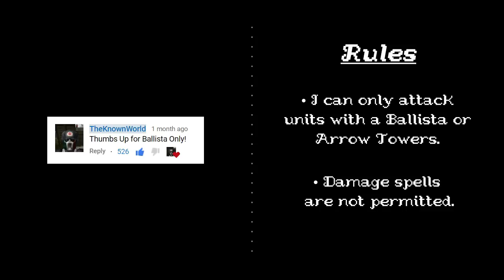Heroes of Might and Magic III: Ballista "Only" 1v7 FFA (200%)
I tried to make it work out. Really, I did. Here, we have Ballista Only.

P.S. I'm not a Game of Thrones fan.

-MeKick